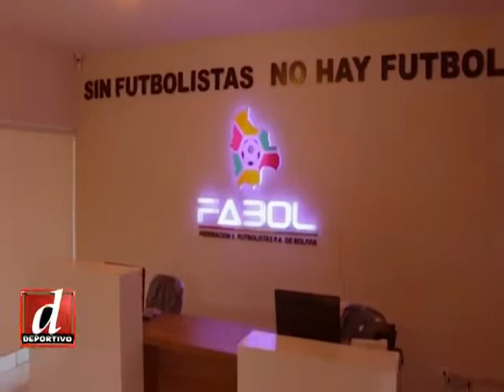💥 Paniagua y cia. le tienen miedo a Carlos Laime